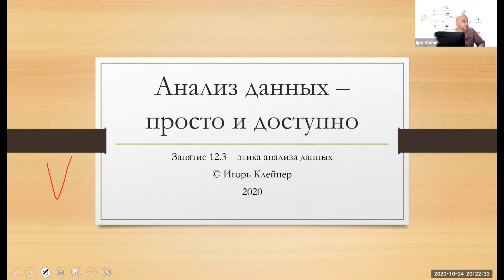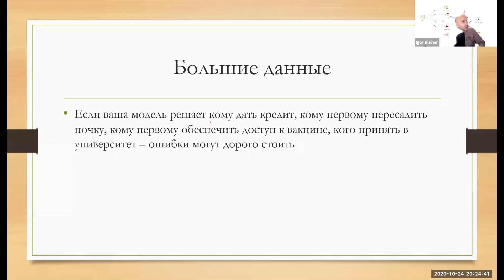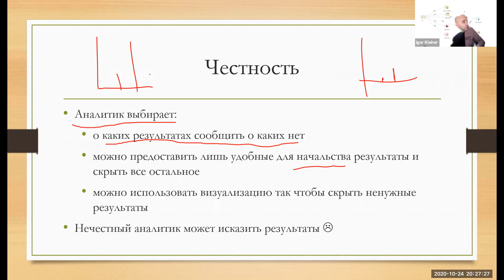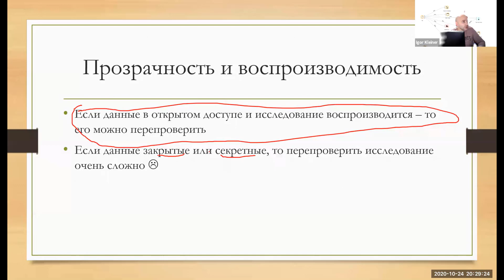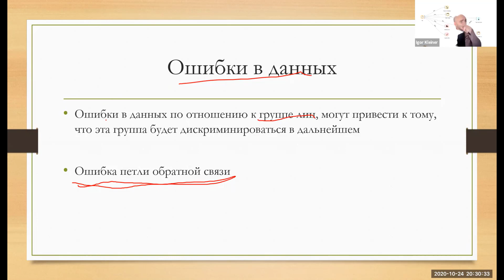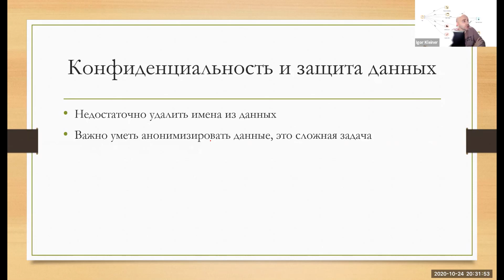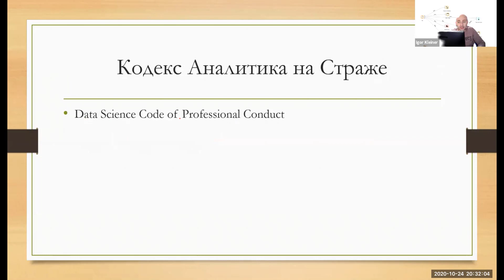12.3 Этика анализа данных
Анализ данных - большие возможности, большая ответственность ;(
На этом занятии мы рассмотрим основные аспекты этики анализа данных и кодекса аналитика данных